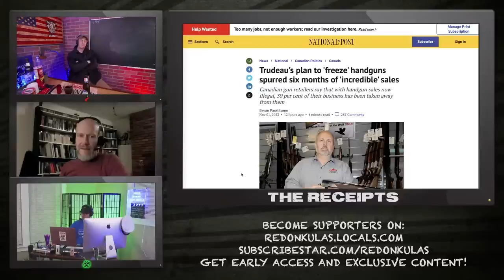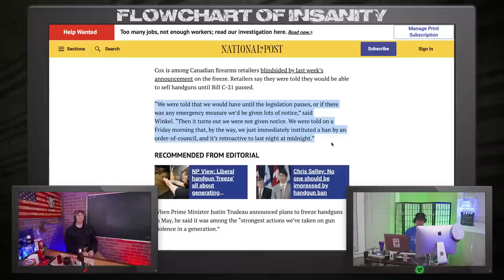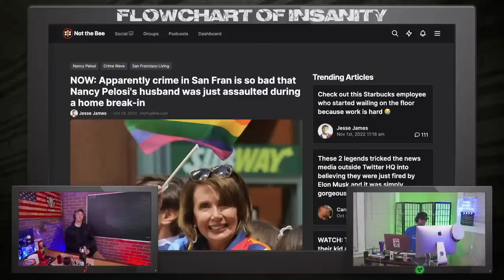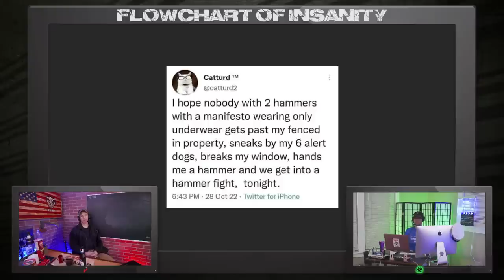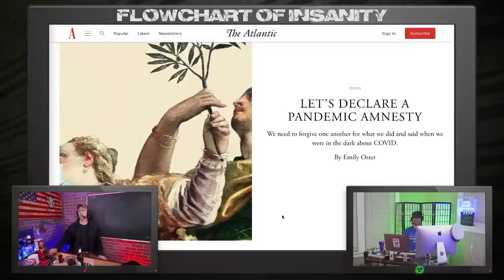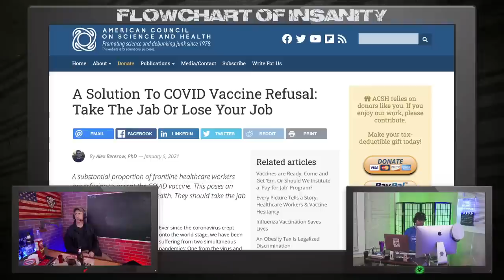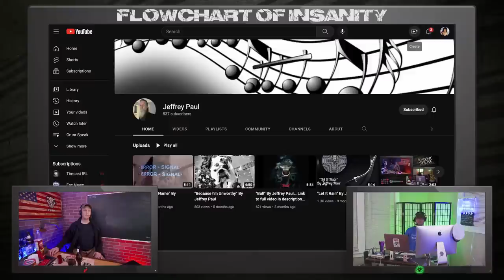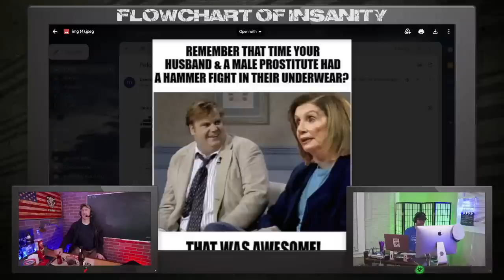It’s Hammer Time! | Grunt Speak Live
@Unchained_Skid joins the Crazy Drunk Uncles to talk Canaduh, suspicious hammer attacks, and amnesty for Karens tonight at 8pm Eastern!

Redonkulas.com Productions
29488 Woodward Avenue, Unit 407